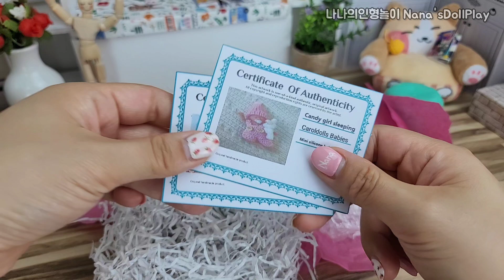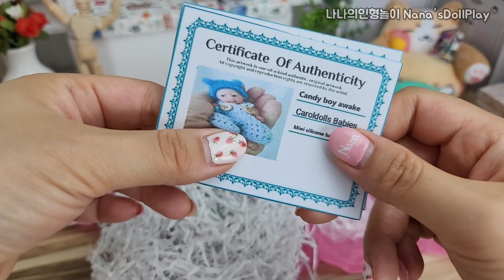(Unboxing Review) Miniature Silicone Reborn Baby Doll 미니어처 실리콘 아기 인형 개봉 리뷰! ♡리본 베이비돌♡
* Who am I ? I can't remember anything !! / Pregnant Barbie & Ken Doll Family Morning Routine

* Adopt Me Please / Broke Barbie Family / Pregnant Barbie & Ken Doll Family Morning Routine

바비 인형 임신 출산 레이디버그 토미 첼시 캔 요요 놀이는 이제 그만!!

*첼시 토미 아픈 아빠 캔 돌보기 🤕 Barbie Ken Doll Family Morning Routine / Take care of Ken 🤕

*바비 인형 임신 출산 병원놀이 🤰Barbie Poor Family ADOPTED BABY 👶 very Sad Story 😭 /

*Barbie & LOL Surprise OMG Class Prez Family Night Routine / Babysitting Routine 👶🍼😱

*Barbie Baby Doll Runs Away! / LOL OMG Doll & Ken Family Story / New Baby 👶

*Barbie & LOL Surprise OMG Winter Chill Big Wig LOL Family Hospital Routine 🏥 😭

*Pregnant Barbie Dog Taffy has Puppies! Newborn Puppies at the Pet Care Center 🏥🐕
바비 인형 강아지 태피가 아파요 동물병원에 가서 진찰받아요 태피 임신출산아기강아지

* Doctor Barbie Hospital Toys 🏥 😢 Barbie & Ken Family Morning Routine
바비 인형 놀이 인형 임신 출산 치과 병원놀이 캔 단것을 좋아해요 이빨이 너무 아파요